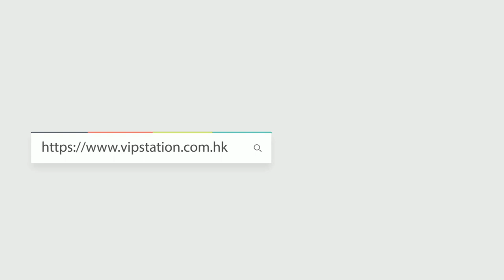LOUIS VUITTON 路易威登 大花LOGO ONTHEGO (M45659)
LOUIS VUITTON 路易威登 手袋 ONTHEGO M45659 單肩包/斜挎包/手提包 小號 大花LOGO